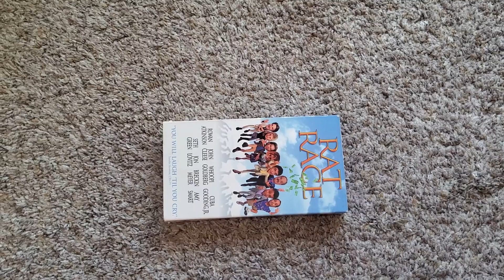Rat Race (2001): VHS Review